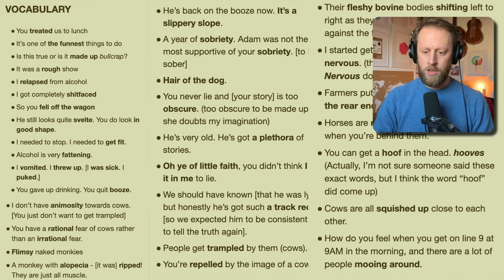866. The Lying Game #9 with Amber & Paul (Vocabulary Explained)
The return of the lying game on LEP! Amber, Paul and I play a speaking game which I sometimes use in my English classes. Listen to our stories and try to work out if we are lying or telling the truth. The second half of the episode contains story summaries and vocabulary explanations.
👉 Episode page with vocabulary list
0:00:00 Introduction
0:06:24 Conversation Starts / Lying Game rules
0:10:20 Paul's Story
0:24:15 Luke's Story
0:32:43 Amber's Story
0:56:47 Summary of Paul's story
1:01:36 Summary of Luke's story
1:09:23 Summary of Amber's story
1:12:57 Vocabulary Explanations